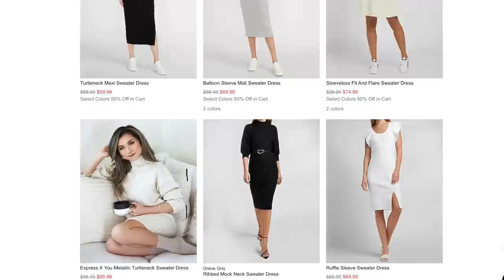HOLIDAY PARTY OUTFIT IDEAS ✨dressy & casual✨ | holiday outfits express clothing haul | Miss Louie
⊳⊳⊳  CLICK OPEN FOR ALL OF TODAY'S DETAILS  ⊲⊲⊲

❏   My sizing 5’2” |  110lbs  |  00-0 bottoms  |  32C, XS-S tops